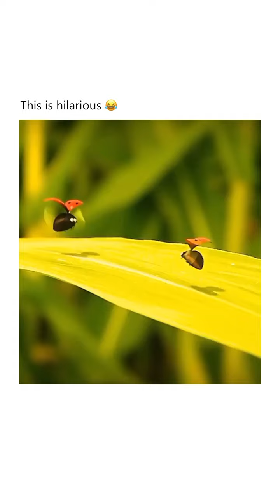February 23, 2024